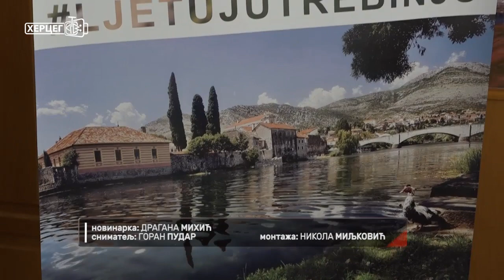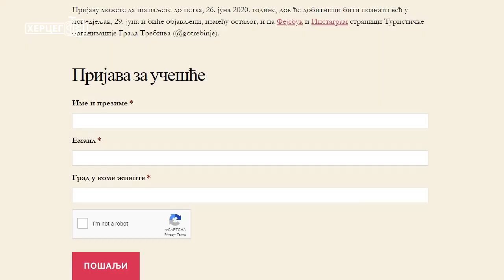Trebinje: Besplatni vaučeri za ljetovanje, u toku prijave (03.06.2020)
Danas je počela nagradna igra "Ljetuj u Trebinju"  koju organizuju grad, TO i hotelijeri. Planirana je podjela najmanje 30 vaučera, vrijednosti 150KM. Pravo učešća imaju turisti iz cijelog svijeta. Svi zainteresovani mogu da se prijave do 26. juna.